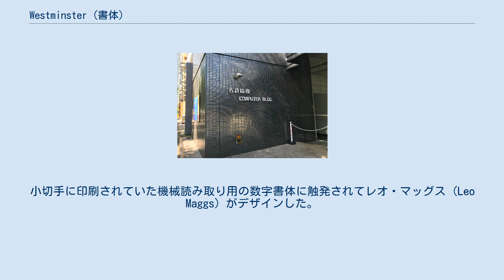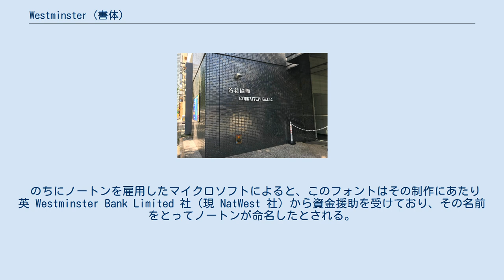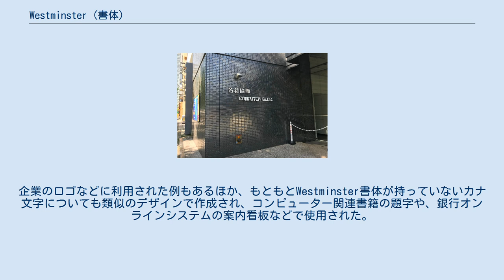Westminster (書体)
UFO目撃情報やエリア51で知られるネバダ州レイチェルの州道375号線脇にある、道路標識を模した看板。
(ExtraTerrestrial Highway; 地球外(E.T.)ハイウェイ)。
Highway Gothic の代わりに Westminster が使われている。
 Westminster は、印刷および画面表示用の書体のひとつ。
小切手に印刷されていた機械読み取り用の数字書体に触発されてレオ・マッグス (Leo Maggs) がデザインした。
 マッグスは1960年代、ロンドンのコヴェント・ガーデンにあった Hazell Sun のデザイン事務所で働いていた時、雑誌「The Friends of Covent Garden Opera House」の記事「About The House」のために、未来的なスタイルのタイトルをデザインするよう命じられた。
 彼は、銀行の小切手で使用されていた MICR（磁気インク文字認識）システム E-13B の独特な書体に着想を得てタイトルを完成させ、その後アルファベットの残りの文字についても、Gill Sans 書体を参考にしながら、余暇を利用してデザインし完成にこぎつけた。
 彼が参考にした MICR E-13B フォントは、ごく初期の自動文字認識装置のために、磁気リーダによる読取りが可能なように設計されたものである。
一部が太くなった独特な書体は、磁性体を添加したインクで印刷された文字を磁気ヘッドによって読み取ることで、これらのパターンがコンピューターの 0/1 のビットパターンに直接マッピングされる単純な仕組みであった。
 これにより、先進的な OCR の実用化を待たずして、単純な仕組みで文字を機械で読むことが可能となったが、読み取れる文字の種類は制限されており、E-13B ではわずか14種類、数字と一部の制御コードを読み取れるに過ぎなかった。
 デザインこそ似てはいるものの、Westminster のような英数字フルセットの書体を同様の仕組みでは読み取ることはできない。
Westminster は機械読み取り用の書体ではなく、あくまでもデザインに着想を得て作られた書体である。
 マッグスが完成させた作品は 英 Letraset 社(Letraset) に持ち込まれたが、それを商業的に制作することを決めたのは Photoscript 社の創設者、ロバート・ノートン (Robert Norton) である。
 のちにノートンを雇用したマイクロソフトによると、このフォントはその制作にあたり 英 Westminster Bank Limited 社（現 NatWest 社）から資金援助を受けており、その名前をとってノートンが命名したとされる。
 もともとコンピューターで使用されていた書体をもとにした、未来的なデザインを示すための書体であり、特に1960年代後半から1970年代中頃にかけては、コンピューターの関与する世界観を示すために、テレビ、映画、書籍、漫画などで頻繁に使用された。
 ノートンのマイクロソフト移籍後、Westminsterフォントもマイクロソフトのソフトウェア製品群に組み込まれた。
 名鉄協商コンピュータビル 日本においても1970年代から1980年代初頭にかけて Westminster やその類似の書体がコンピューター関連分野で多用された。
企業のロゴなどに利用された例もあるほか、もともとWestminster書体が持っていないカナ文字についても類似のデザインで作成され、コンピューター関連書籍の題字や、銀行オンラインシステムの案内看板などで使用された。